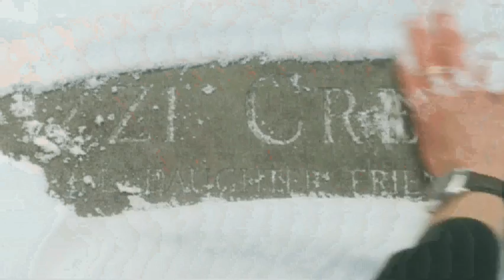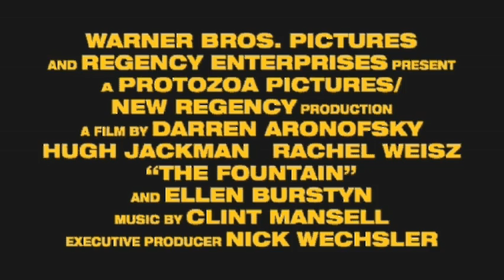The Fountain Trailer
The Final Trailer for new Darren Aronofsky movie, featuring Hugh Jackman, Rachel Weisz and Ellen Burstyn. Coming Fall 2006